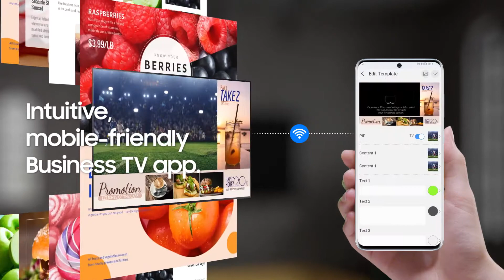Samsung business tv